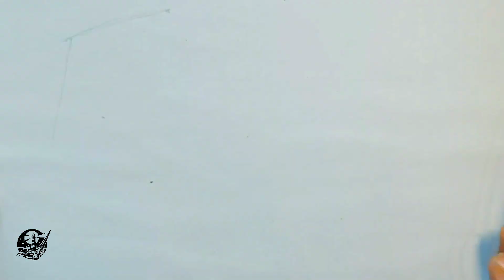Easy Drawing | Bus Drawing With Watercolor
Here are some trending YouTube keywords based on your title:

 Easy Bus Drawing

Watercolor Bus Drawing Tutorial

Simple Bus Drawing for Beginners

Bus Drawing with Watercolor Techniques

 Step-by-Step Bus Drawing

Watercolor Art for Beginners

Easy Watercolor Drawing

Drawing a Bus with Watercolors

Basic Watercolor Tutorial for Kids

Quick and Easy Bus Sketch

 Easy Bus Drawing Tutorial for Beginners

How to Draw a Bus Step by Step

Simple Bus Drawing with Watercolors

Beginner-Friendly Bus Drawing

Basic Bus Drawing Techniques

Easy Bus Sketch Tutorial

Bus Drawing for Kids

Step-by-Step Bus Drawing for Beginners

Quick and Easy Bus Drawing

How to Draw a Bus with Watercolors

Bus Drawing Tutorial for Beginners

Easy Watercolor Bus Drawing

Step-by-Step Watercolor Bus

Simple Watercolor Bus Art

Beginner Bus Drawing with Watercolor

Watercolor Painting Tutorial: Bus

Easy Bus Sketch with Watercolor

Basic Watercolor Techniques for Bus Drawing

Discover the magic of watercolor art as we transform a simple bus drawing into a stunning work of art! In this easy drawing tutorial, we'll show you how to create a beautiful bus illustration using watercolor paints. From the first brushstroke to the final details, follow along as we bring this bus to life. Whether you're a beginner or an experienced artist, this video is perfect for anyone looking to explore the world of watercolor art. So grab your paints and let's get started!

drawing
easy drawing
how to draw
diwali drawing
diwali drawing easy
painting
art
watercolor
shorts
happy diwali
diwali 2024
diwali poster
diwali festival
tutorial
diya drawing
girl
procreate
acrylic painting
painting for beginners
diwali drawing pencil sketch
armana-art
girl face
drawing tutorial
paint tutorial
drawing academy
drawing videos
mukta easy drawing
chitra
ytshorts
girl drawing easy
drawing easy
girl backside drawing
diy
easy painting
scenery
watercolour painting
procreate brushes
digital watercolor
easy watercolor
for beginners
watercolor wet on wet
watercolor tips for beginners
watercolor greeting card
easy greeting cards
greeting cards
watercolor autumn
watercolor autumn flowers
watercolor autumn cards
watercolor painting tutorial for beginners
watercolor for beginners
watercolor flowers easy
easy watercolor techniques
easy watercolor tutorial
easy watercolor flowers
easy watercolor sunflowers
watercolor sunflowers
watercolor cards
watercolor painting
watercolorart
shorts video
water colour drawing
watercolour
2024
patakhe colour drawing
easy water colour drawing
procreate tutorial
procreate watercolor
how to make diwali colour drawing
digital
digital brushes
pumpkin
fly agaric
Bus drawing
art video
rainy night painting
gouache painting
artsy tania
step by step painting a fish
daily art
hobby
nurbek aidzhigitov
artist
how to paint a fish
easy art videos
painting
Acrylic
nurbek’s art
easy painting ideas
how to make easy drawing
arcalic painting
simple drawing
how to draw mountain
mountain drawing ideas
drawing for beginners
drawing ideas
sun drawing
youtube shorts
wasy watercolor
how to draw maa kali
how to draw kali mata
drawing kali face
realistic watercolor
easy painting ideas with brush pen
scenery painting kaise banaen
acrylic painting for beginners
cold vs hot painting
scenery drawing
acrylic painting techniques
brushes
watercolor brushes
hot vs cold
acrylic painting ideas
painting ideas
# scenery painting
hot and cold scenery painting
hot vs cold painting
scenery painting
 painting
cloud
season
monsoon
artistomg
farjana drawing academy
half mandala
viktor yushkevich
india
abstract
step by step painting
쉬운 아크릴화
ynv art
wow art
art for beginners
уроки живописи акрилом
уроки рисования
живопись
아크릴로 칠하는 방법
アクリルで絵を描く方法
mandala drawing
mandala art for beginners
mandala
zentangle
sharing
camera phone
video phone
asmr
rainbow colours
rainbow
free
colours
step-by-steppainting
paintingforbeginners
satisfyingpainting
simpleacrylicpainting
beginnerpaintingtechniques
easy drawing for kids
acrylic painting
youtube shorts
shorts
drawing ideas
how to draw
diyacrylicpainting
diwali drawing with colour
easyartforbeginners
artforrelaxation
diwali
diwali colour drawing
simpleandeasypainting
relaxingpaintingasmr
oddlysatisfying
creativeart
watercolorbyshibasaki
paintingforbeginner
trending